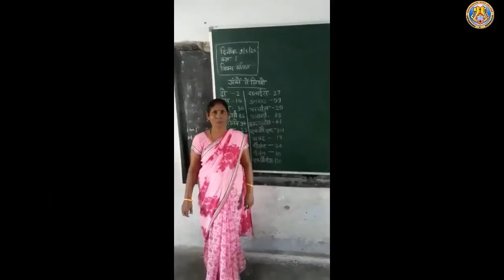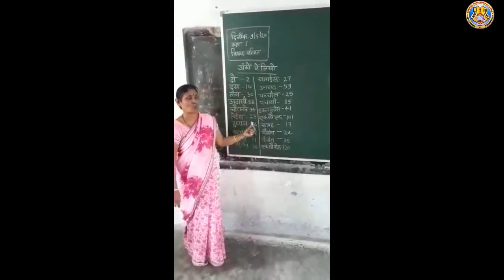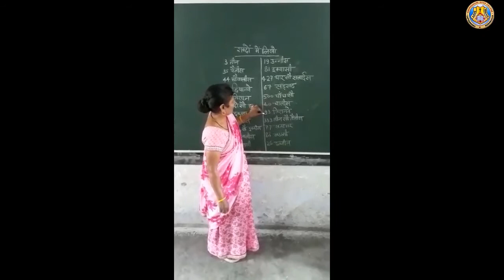Class 1 Math 'Anko Aur Shabdon Me Ginati' By Mrs Maria